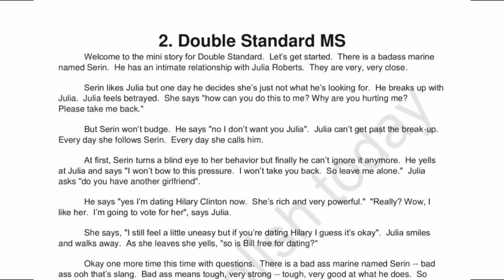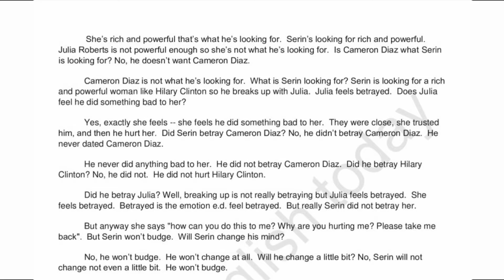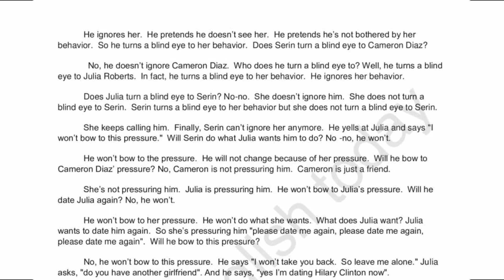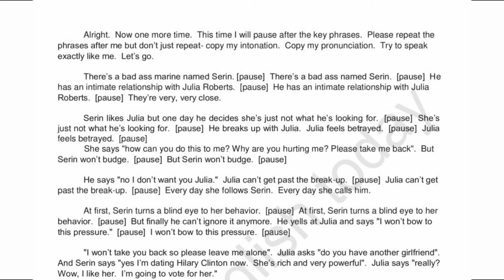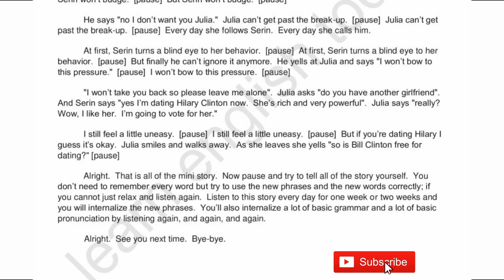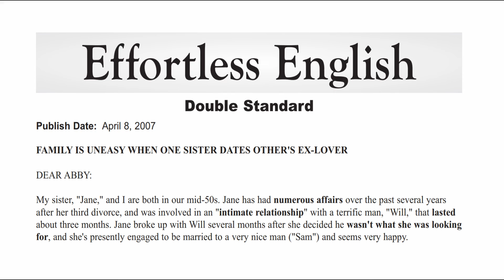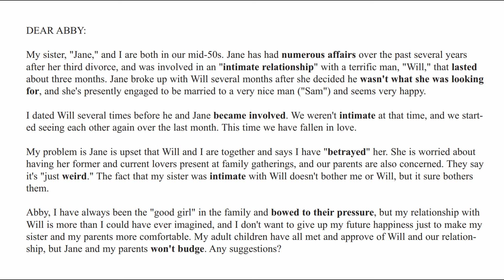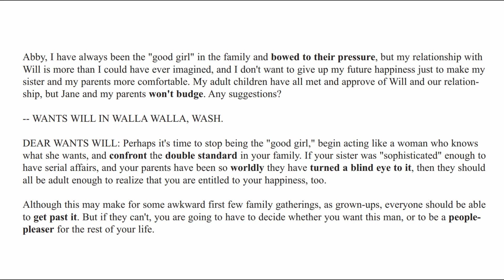Effortless English LEVEL 2 | LESSON 2 Double Standard |LEARN ENGLISH EVERYDAY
FAMILY IS UNEASY WHEN ONE SISTER DATES OTHER'S EX-LOVER
DEAR ABBY:
My sister, "Jane," and I are both in our mid-50s. Jane has had numerous affairs over the past several years
after her third divorce, and was involved in an "intimate relationship" with a terrific man, "Will," that lasted
about three months. Jane broke up with Will several months after she decided he wasn't what she was looking
for, and she's presently engaged to be married to a very nice man ("Sam") and seems very happy.
I dated Will several times before he and Jane became involved. We weren't intimate at that time, and we started seeing each other again over the last month. This time we have fallen in love.
My problem is Jane is upset that Will and I are together and says I have "betrayed" her. She is worried about
having her former and current lovers present at family gatherings, and our parents are also concerned. They say
it's "just weird." The fact that my sister was intimate with Will doesn't bother me or Will, but it sure bothers
them.